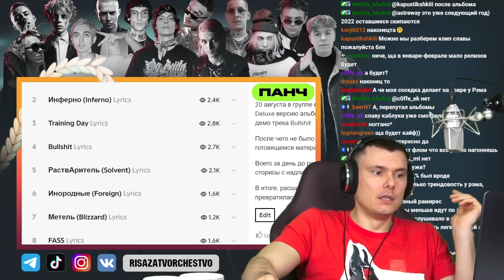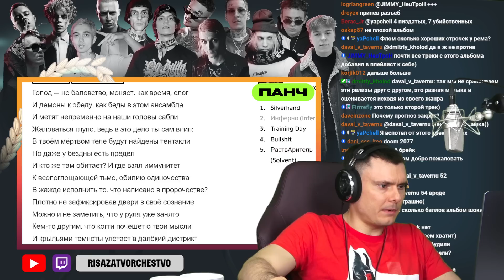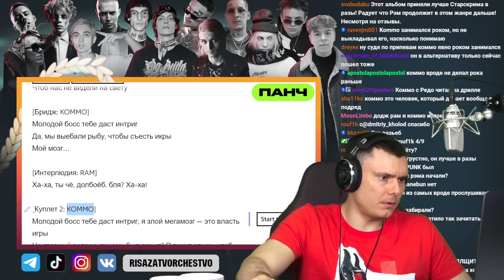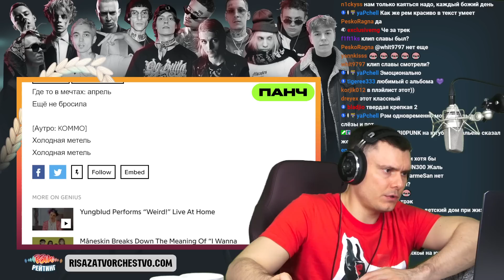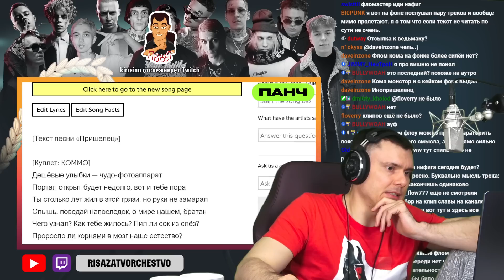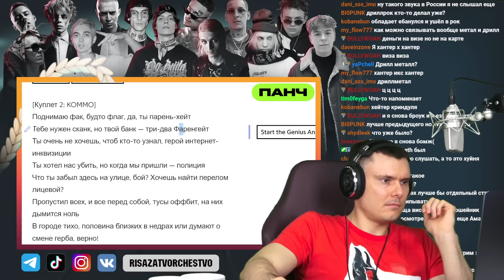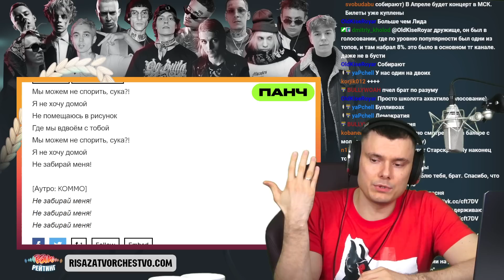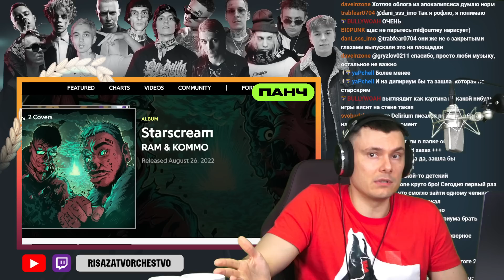RAM & KOMMO - Delirium + Starscream | Реакция и разбор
Разбор альбомов RAM & KOMMO - Delirium + Starscream от "Риса за Творчество" (Реакция)